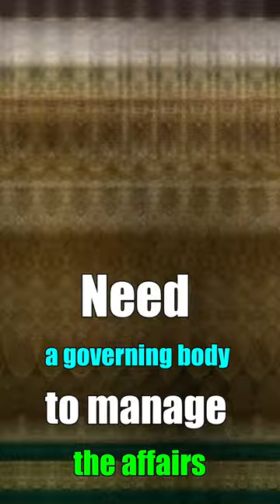FIFA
FIFA is the international governing body of association football, beach football, and futsal. It was formed in 1904 to manage international competition among Belgian, Danish, French, German, Dutch, Spanish, Swedish, and Swiss clubs. Its membership includes 211 national associations. National associations must also be members of one of six regional confederations: CAF (Africa), AFC (Asia and Australia), UEFA (Europe), CONCACAF (North & Central America and the Caribbean), OFC (Oceania), and CONMEBOL (South America).

FIFA's Statutes include expanding association football internationally, making it accessible to all, and promoting integrity and fair play. It organises and promotes association football's main international competitions, including the 1930 and 1991 World Cups. FIFA does not set the rules of the game, which is the duty of the International Football Association Board, but it applies and enforces them in all FIFA competitions. All FIFA tournaments produce sponsorship revenue; in 2018, FIFA had revenues of over $4.6 billion, a net positive of $1.2 billion, and cash reserves of over $2.7 billion.

Investigative journalists have linked FIFA leadership to corruption, bribery, and vote-rigging relating to Sepp Blatter's election and the 2018 and 2022 World Cups. Nine high-ranking FIFA officials and five corporate executives were indicted on racketeering, wire fraud, and money laundering accusations. On May 27, 2015, Swiss authorities arrested some of these people in a separate criminal probe into how FIFA awarded the 2018 and 2022 World Cups. Those indicted in the U.S. are anticipated to be extradited there.

Sepp Blatter[11] and Michel Platini were suspended by FIFA's ethics committee.

[12] Early in 2017, accusations surfaced that FIFA president Gianni Infantino tried to prevent the re-election of both ethics committee chairmen, Cornel Borbély and Hans-Joachim Eckert, during the May 2017 FIFA congress. [14] [15] FIFA Council opted not to renew Borbély and Eckert's mandates on 9 May 2017, per Infantino's request. [16] 11 of 13 committee members were removed, including the chairmen.